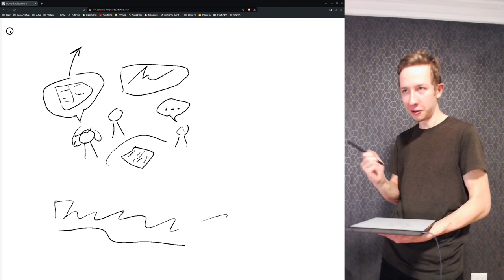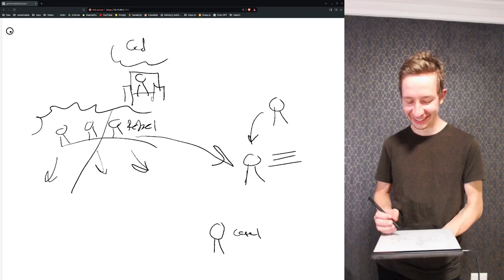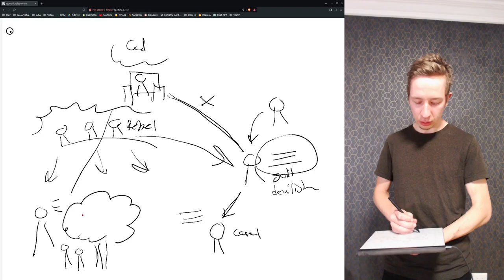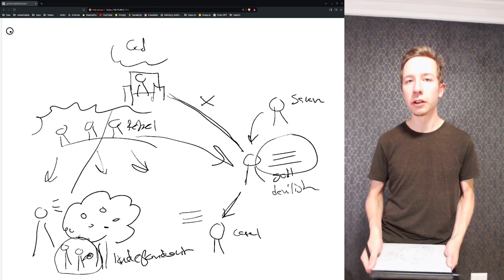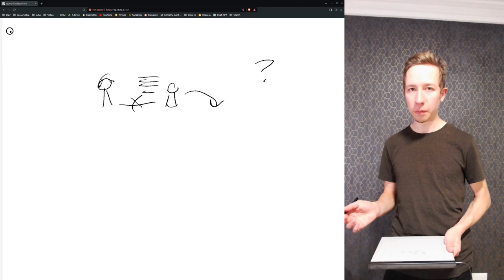Leadership Reflection: Wisdom or Wickedness?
Is mister Microsoft operating in wisdom? Should we follow after successful business leaders? And if not, how can we ensure success ourselves? Is wisdom wicked? And what is wisdom anyway? Join and share your perspective on this reflection on wisdom in (business) leadership.

00:00 Intro
00:20 Should we follow Microsoft leadership strategies?
02:44 Thinking of wisdom as a person
09:52 Maybe Gates has knowledge, or even understanding?
12:52 Knowledge independent of God
17:31 Conclusions
18:18 Outro